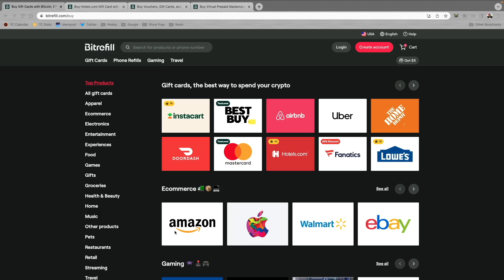BULLISH BIT: Escaping the Fiat Matrix- How Bitcoin Unites, Empowers and Uplifts Us All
Bitrefill is the easiest way to shop and live on Bitcoin! Grab virtually any gift card with BTC on-chain or via lightning network!

 In this Bullish Bit, we discuss how Bitcoin is changing the world and how it's united, empowered and uplifted us all instead of being stuck in a corrupt fiat world